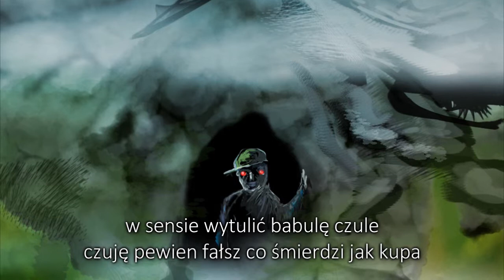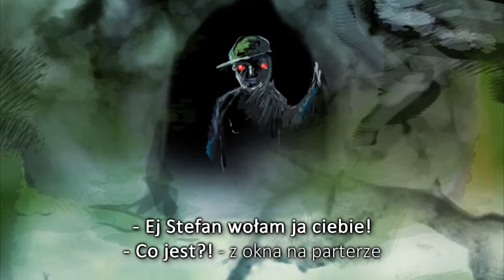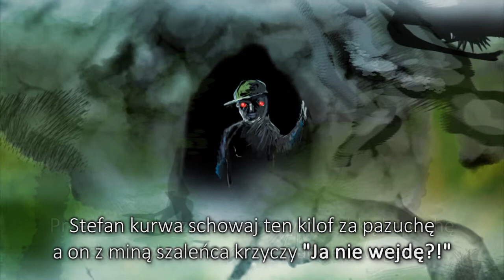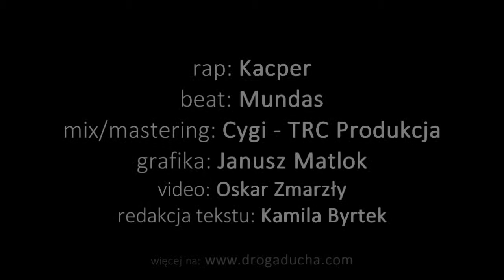12. Skiciwo numer 1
Kacper - Droga Ducha, cz. I - Siła 3i
Rozdział 12